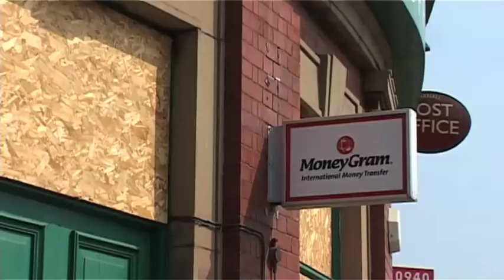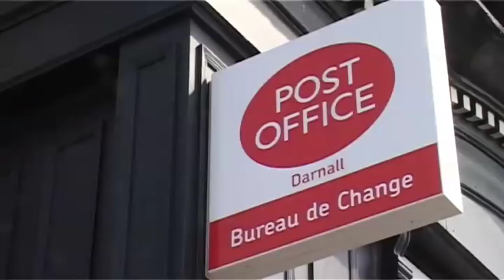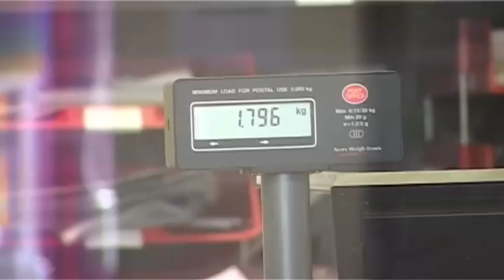Darnall Post Office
Watch the video to see how a charity in Darnall, Sheffield took over the running of the local post-office after the original facility closed down in August 2009.